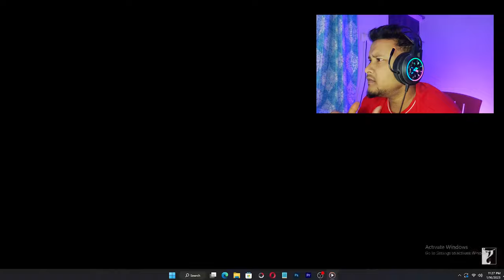Pathan Movie Official Trailer in Burj Khalifa 💥💥 MY REACTION!!